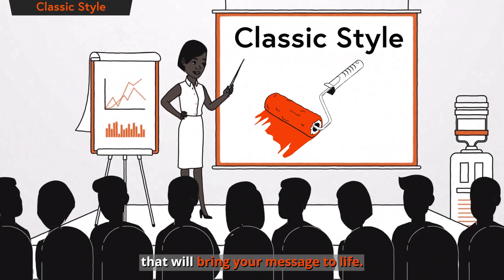Animated Video | Digital Marketing Agency, Berkshire | Promotional Video | Ginger Digital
This video was produced to showcase the different packages and styles we offer for Whiteboard Animations at Ginger Digital. Using new and previously created examples to promote and use on the company's website.

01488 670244